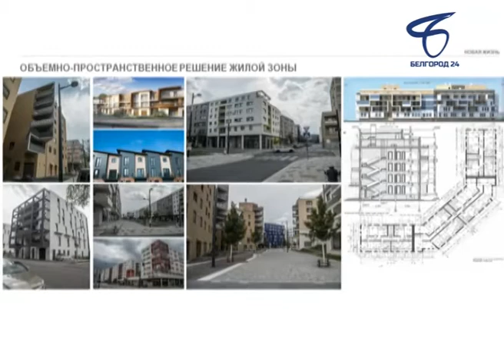Пять групп разработчиков представили презентации на конкурс проектов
В Белгороде подвели итоги конкурса проектов строительства третьей очереди жилья в рамках региональной программы «Новая жизнь».